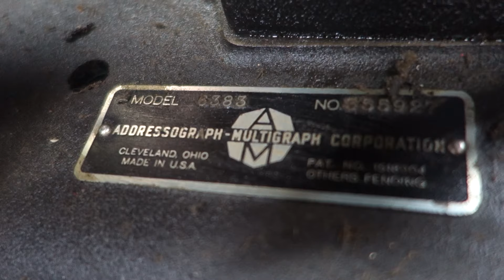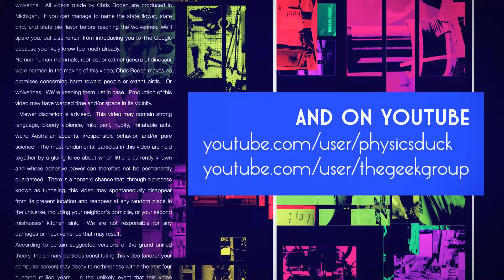Captain's Blog 7 26 2016 We Need A Truck